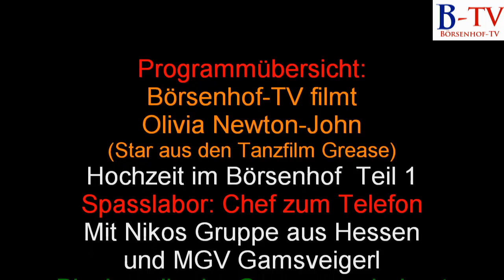Börsenhof TV - Folge 15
Börsenhof TV - Folge 15 mit Josef Hornung, Heidi Hornung und Adelheid Hornung